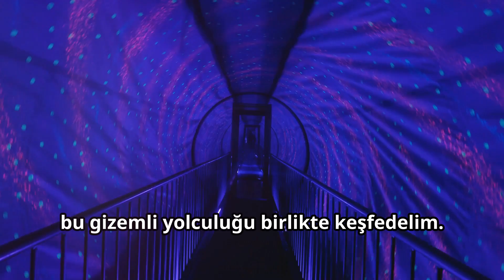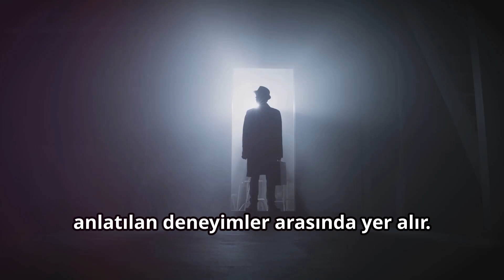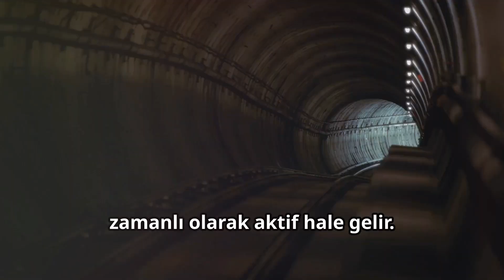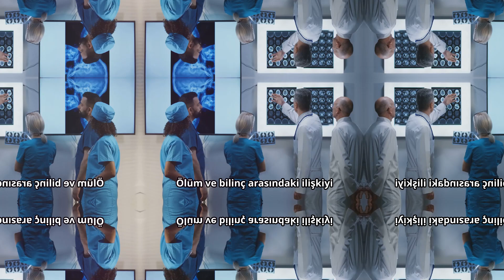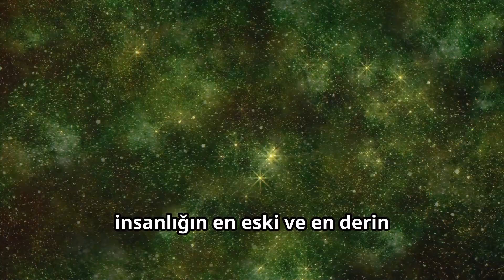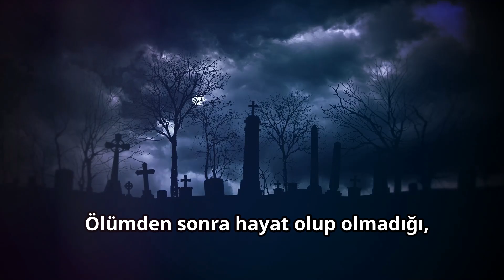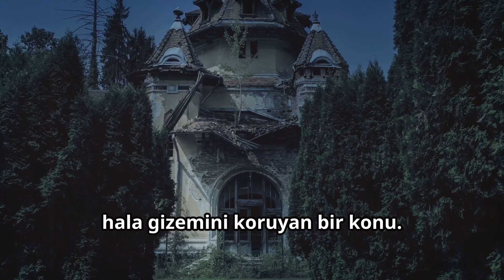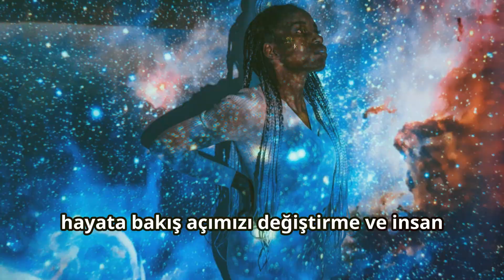Ölürken Beynimizde Ne Oluyor? Bilimsel Gerçekler!